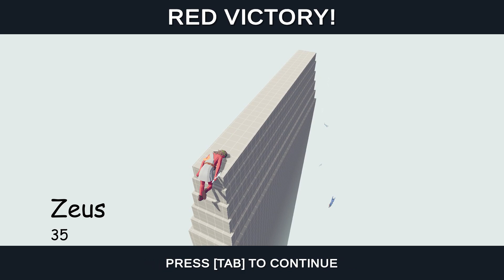Zeus Vs Every Unit Final Destination Simulator Map TABS Totally Accurate Battle Simulator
Zeus fights against every unit in the TABS Totally Accurate Battle Simulator. How many times will he be able to win by battling against 90 different units on the Final Destination simulator map?